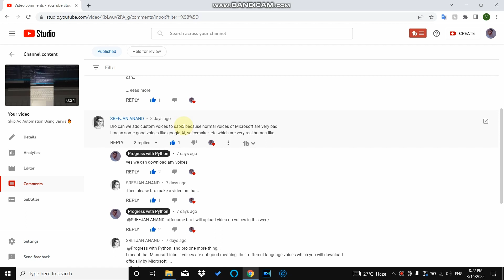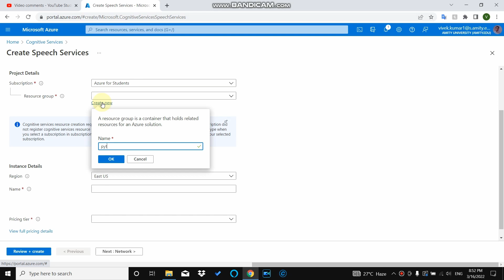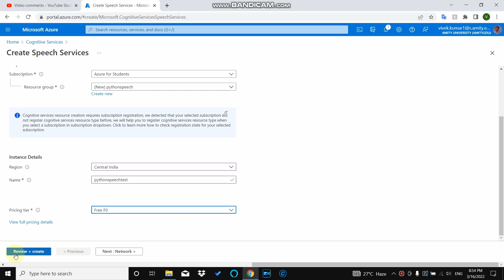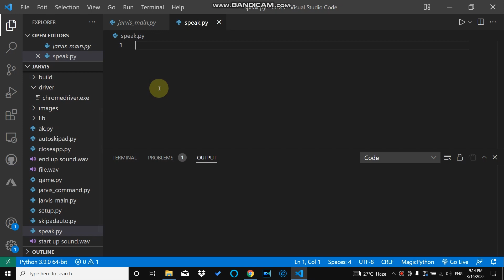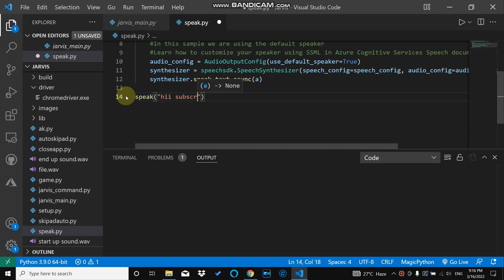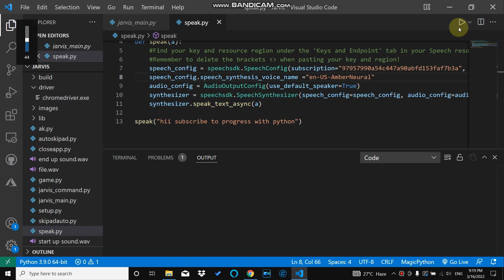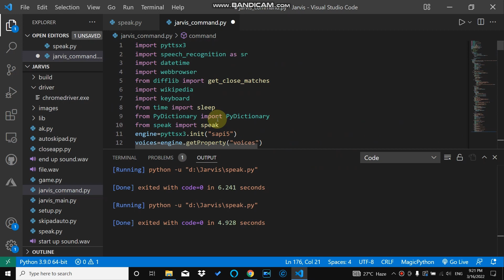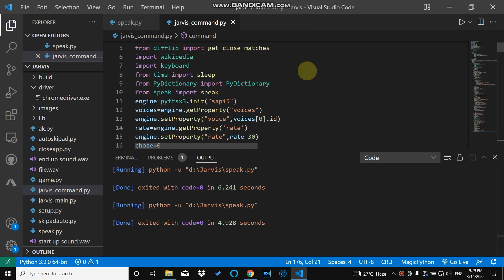Add Neural Voices to Jarvis | Microsoft Azure Text to Speech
In this video I'm giving tutorial to how to use Microsoft Azure text to speech service in Python and in Jarvis.